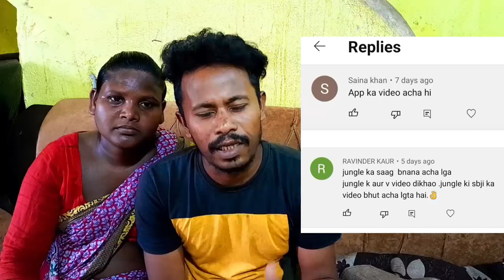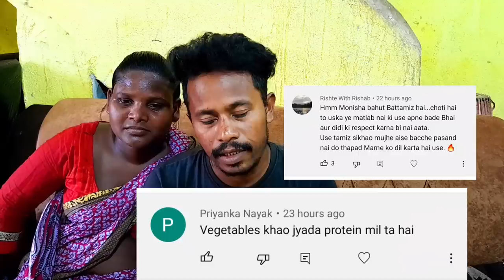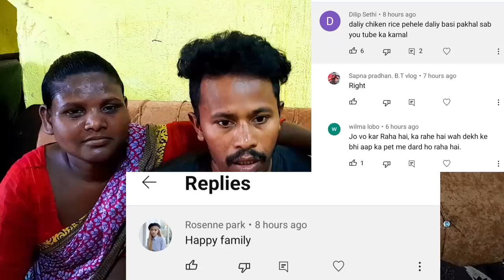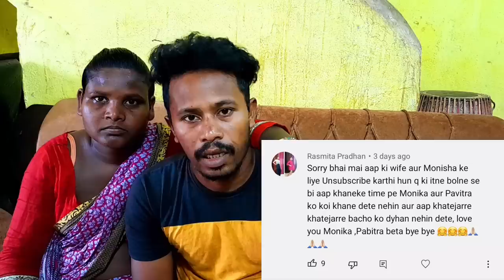All Comments Reply|क्या मोनिका मेरी पहली पत्नी की बेटी है?